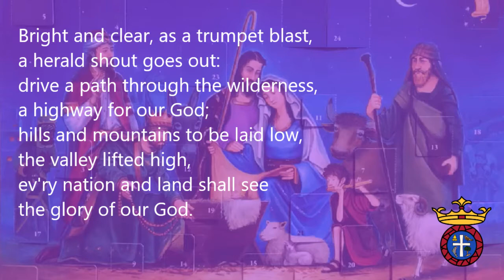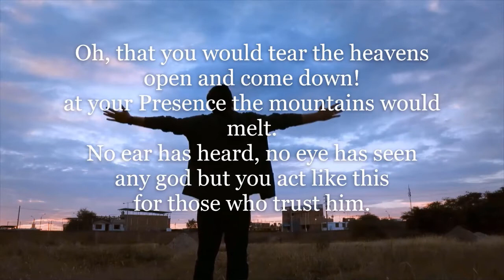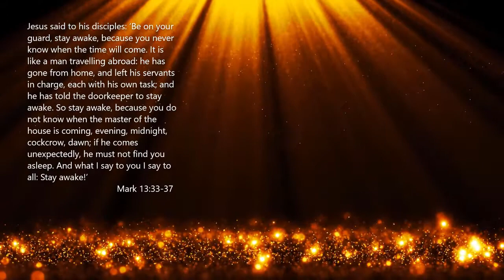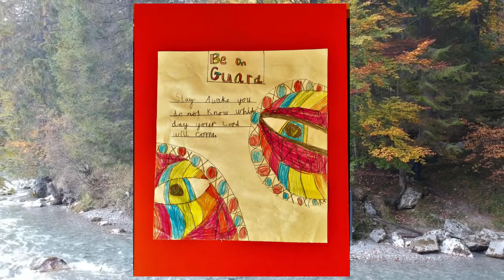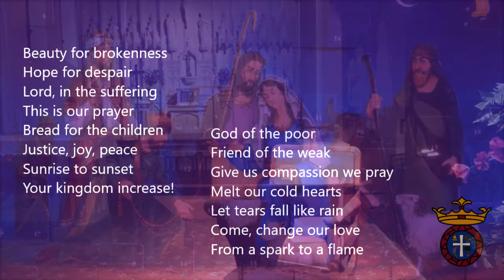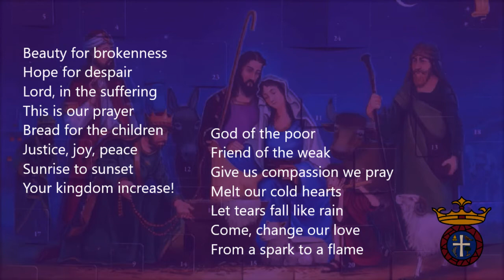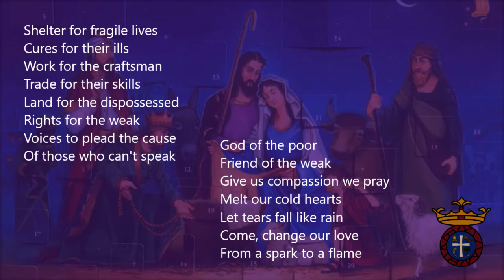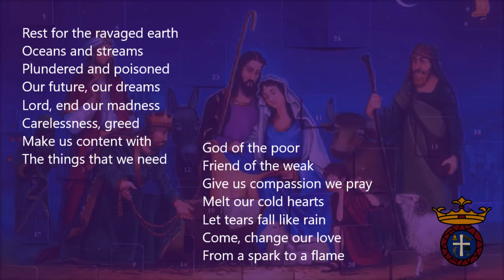Advent Service - Purpose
Together with our Choir, Readers, and Schools we have produced this virtual Advent service in this time of isolation amidst the COVID-19 pandemic.  Please join us in prayer as we begin our Advent journey.